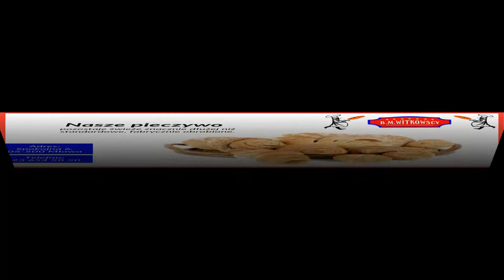Chleb żytni bułki ciasta Mława Zakład Piekarniczo-Cukierniczy Bogusław i Małgorzata Witkowscy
Zakład Piekarniczo-Cukierniczy Witkowscy istnieje już od 1988 roku. Nasza siedziba zlokalizowana jest w Mławie, na terenie województwa mazowieckiego. Zajmujemy się wypiekiem chleba i ciast. Właścicielami są Małgorzata i Bogusław Witkowscy

Oferta piekarni obejmuje: chleb razowy, chleb żytni, bułki, kajzerki, chleb foremkowy i rogale.

Ponadto zaproponować możemy: drożdżówki, pączki, ciastka, ciasta okolicznościowe, torty na zamówienie.

Uzupełnieniem naszego asortymentu są: babki, chałki oraz bagietki.